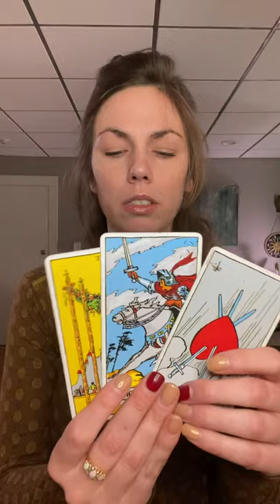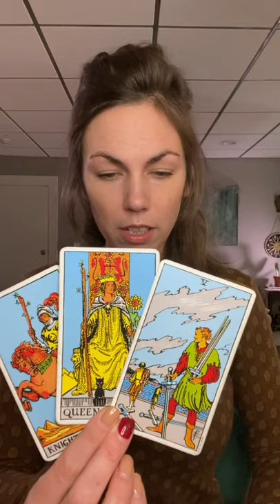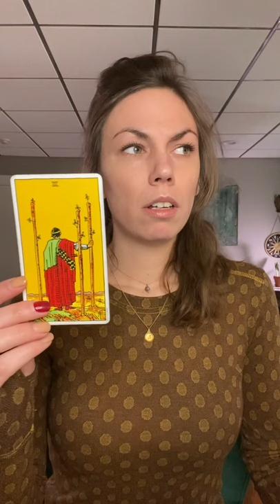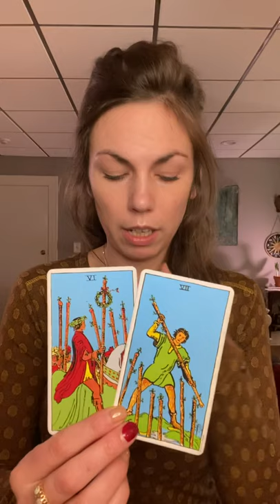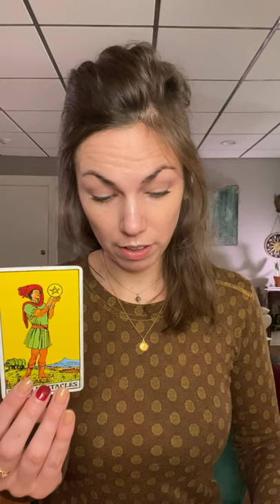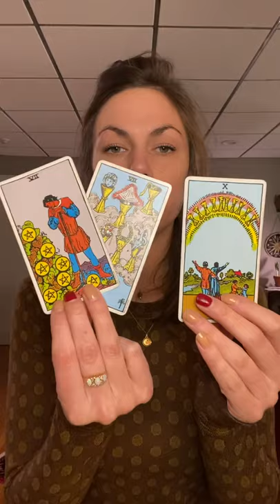Echo Effect Leo January 2022